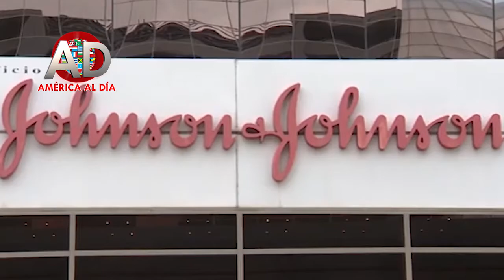Se autoriza vacuna Johnson & Johnson, mientras aumentan a 15 los casos de trombosis 2021, ABRIL 26 1